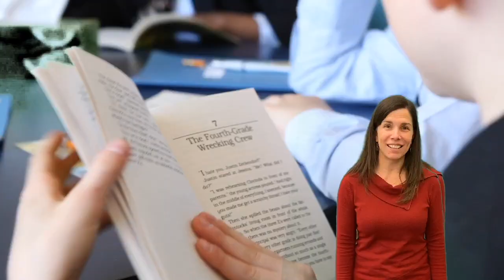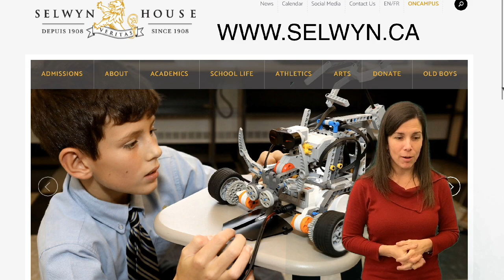Nancy Hebert - Selwyn House School